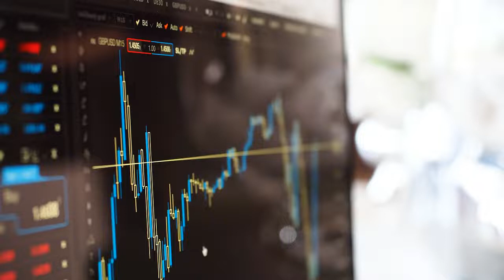What moved your market: From PMI, gold to coal, check 6 stats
Huge volatility has been seen in Indian markets and it has caused quite a churn. from manufacturing PMI, gold imports to coal offtake, learn here what were the most important aspects and movements: